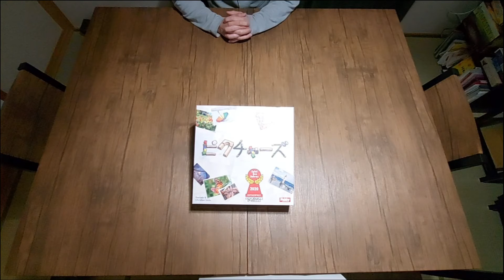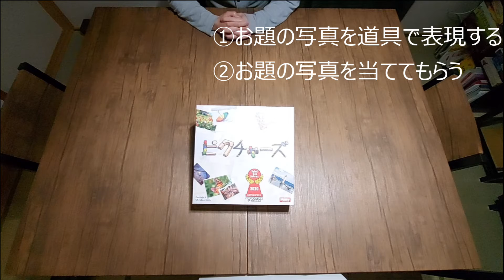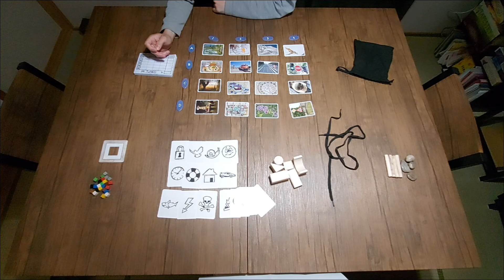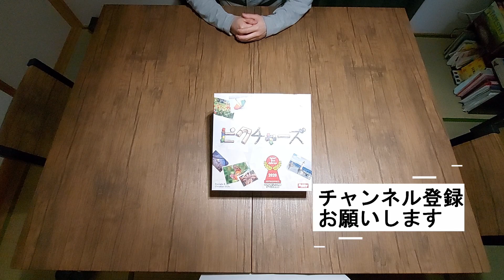お題の写真を手元の道具で表現しろ！ピクチャーズ！【ボードゲーム】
ボードゲームピクチャーズの紹介動画です。
友達と盛り上がること間違いなし！？